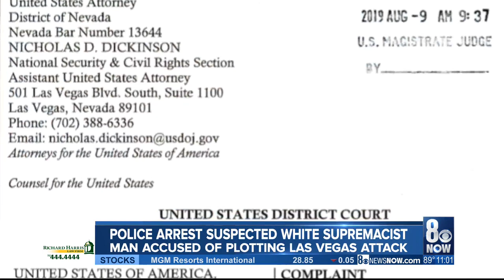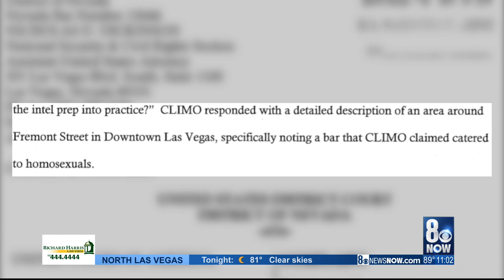Alleged white supremacist arrested for bomb-making materials; made threats against LGBTQ and Jewish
Alleged white supremacist arrested for bomb-making materials; made threats against LGBTQ and Jewish communities